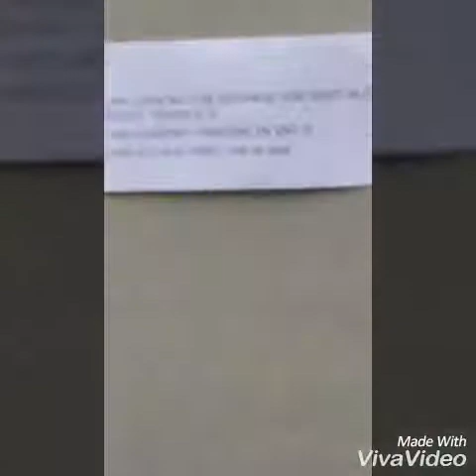Ride wit me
Hey guys comment and like this video plz be respectful tho